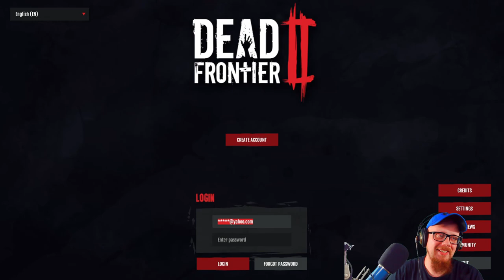18 and up Content doesn't save these Zombie games.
Welcome to steveOcast!  I'm still trying to find out what I enjoy to post.  lots of bugs to work out.  What should I do next?

1st I play Girl Kill Zombies.  A third-person shooter game where the girl wakes up and finds herself in a strange forest surrounded by zombies. Now take your weapon and start fighting!

Then I play Dead Frontier II.  An online survival horror at its darkest. As one of the few survivors of the outbreak, you must scratch a living out of the decaying ruins of society. Scavenge for supplies, improve your skills, and trade with other players. All the while, keeping your eyes peeled for the infected lurking around every corner.

Both of these games offer 18+ elements (Naked).  However... this does not prevent them from being games that you should not bother playing.  Let me play them for you and show you what they have to offer... or not lol.